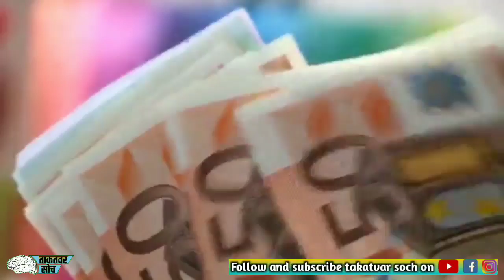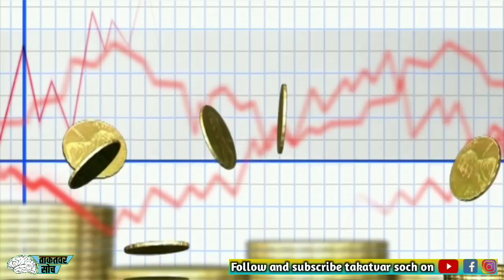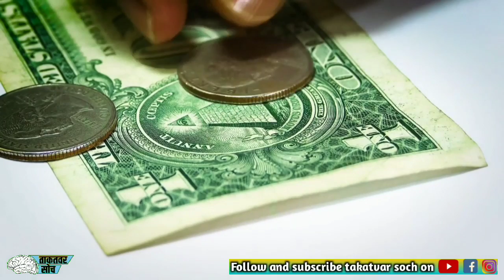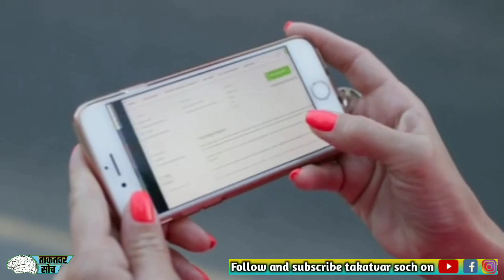Time को आग लगाना बंद करो || मोटिवेशनल वीडिओ || संदीप महेश्वरी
About TAKATVAR SOCH :
Takatvar Soch is the platform where you can find the Motivational, Inspritional, Self Confidentional, Relational, and lot of powerfull thoughts about human nature and behavioural activities

ताकतवर सोच के बारे में :
ताकतवर सोच वह मंच है जहां आप मानव स्वभाव और व्यवहारिक गतिविधियों के बारे में प्रेरक, असंवेदनशील, आत्म विश्वास, संबंधपरक और बहुत सारे शक्तिशाली विचार पा सकते हैं।